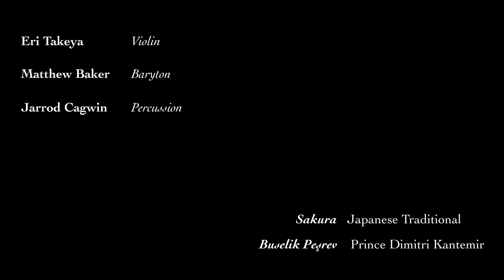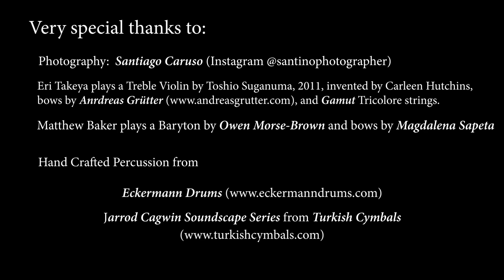Sakura & Buselik Peşrev (Eri TAKEYA, Matt BAKER, Jarrod CAGWIN)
Sakura (Cherry Blossoms, Japanese Traditional)
with
Buselik Peşrev (Turkey, Prince Dimitri Kantemir)

Eri Takeya:  Violin
Matt Baker:  Baryton
Jarrod Cagwin:  Percussion

Valencia, Spain, 2018